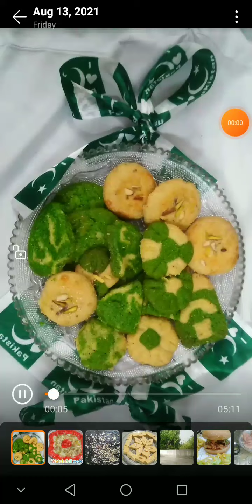14 August special naankhatai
Kitchen with syeda Bukhari
14 August is our independence day. We celebrate our freedom on this day. So I bake our flag color naankhatai.
Today I bake naankhatai biscuit without oven. I used green color to celebrate upcoming independence day 2021.